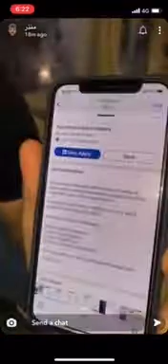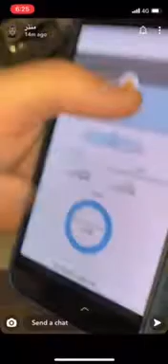٢٦ مارس، ٢٠٢١